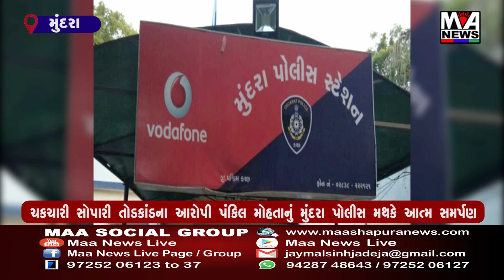ચકચારી સોપારી તોડકાંડના આરોપી પંકિલ મોહતાનું મુંદરા પોલીસ મથકે આત્મ સમર્પણ